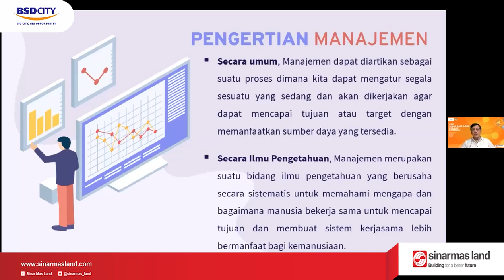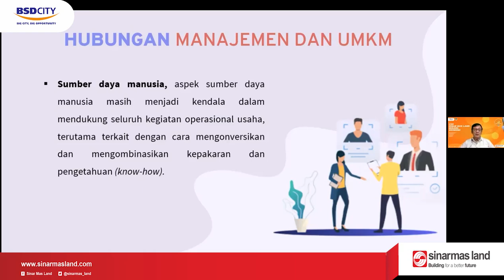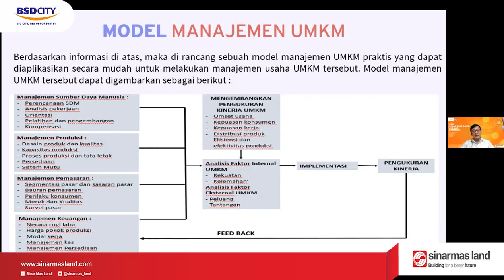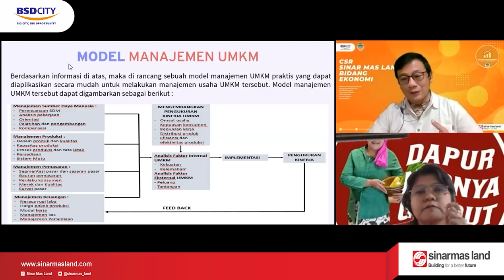PELATIHAN UMKM - MODEL MANAJEMEN UMKM UNTUK MENINGKATKAN EFEKTIVITAS USAHA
HALLO SOBAT CSR SINARMASLAND !!

Pada hari ini, Jum'at 16 Juli 2021 telah dilaksanakannya pelatihan UMKM Sesi Terakhir kepada para binaan CSR Bidang Ekonomi Sinarmasland BSD.

Pada pelatihan kali ini di mentori oleh Bapak IR. Setya Sandi, S.E., M.M. dengan materi "Model Manajemen UMKM Meningkatkan Efektivitas Usaha".

Semoga seluruh pelatihan yang telah di berikan oleh CSR Bidang Ekonomi Sinarmasland BSD kepada para binaan bisa sangat membantu dalam menunjang usaha mandiri yang sedang di lakukan.

Ikuti terus program-program lainnya yang ada di SML UMKM CENTRE ✨✨